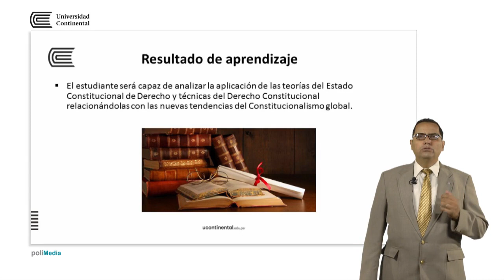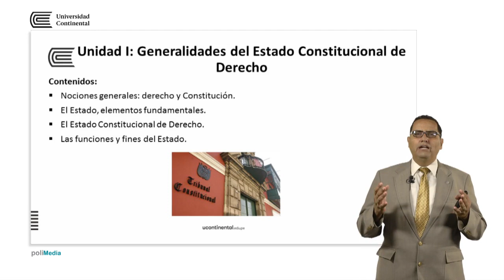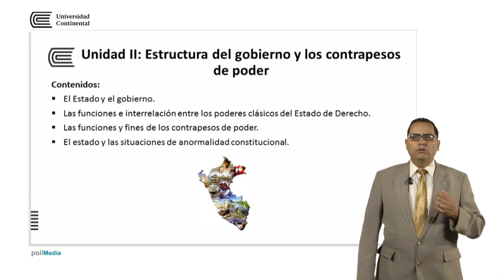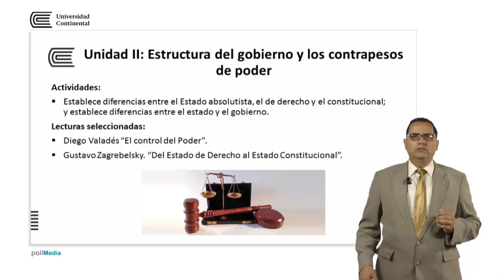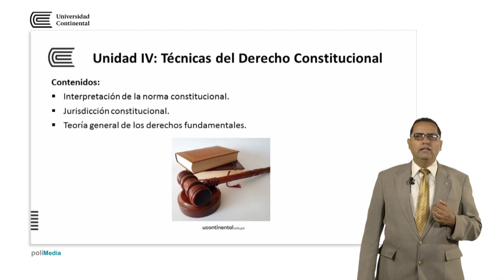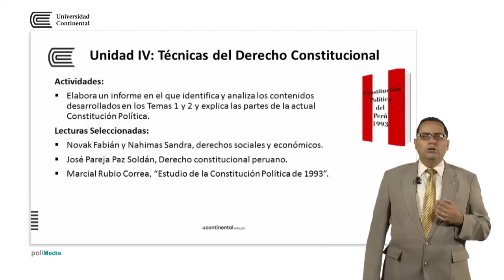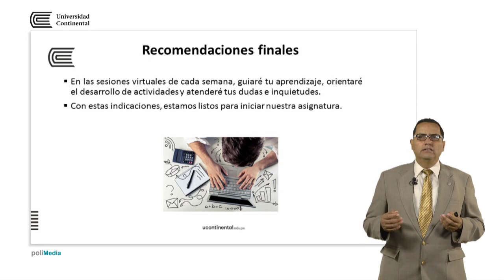Presentación de la asignatura: Derecho Constitucional I